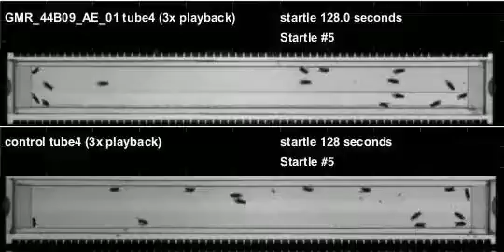GMR_44B09_AE_01_shi_Apollo_20111117T125524 buzz (seq2)